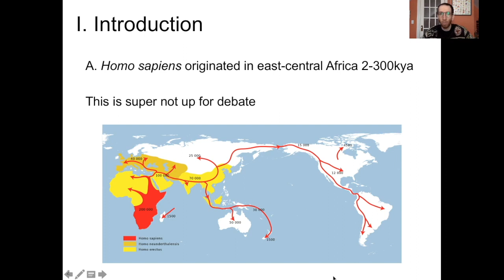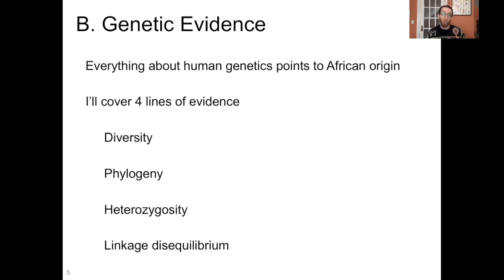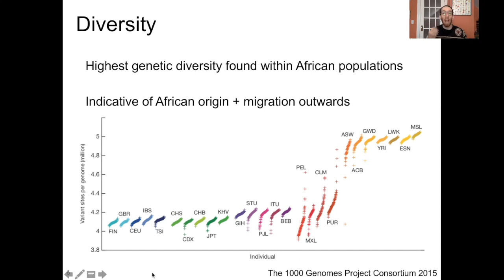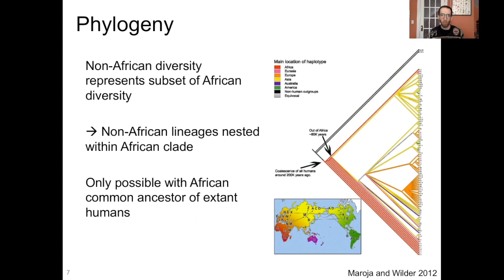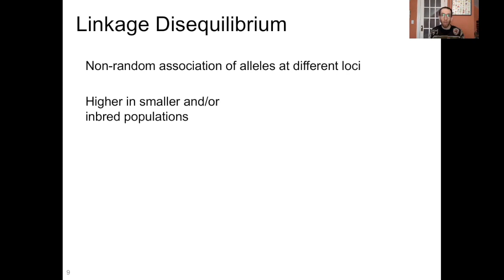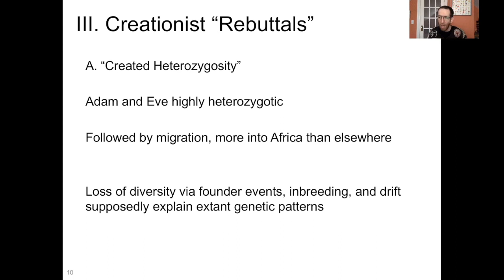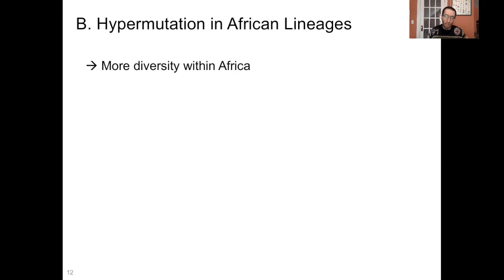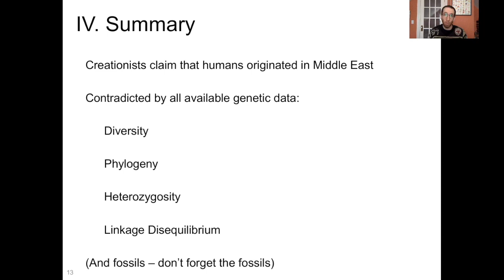Creation Myth: Humans Originated in the Middle East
Homo sapiens originated in Africa. This is not debatable. Creationist claim H. sapiens first appeared in the Middle East. They are wrong. Here's why.